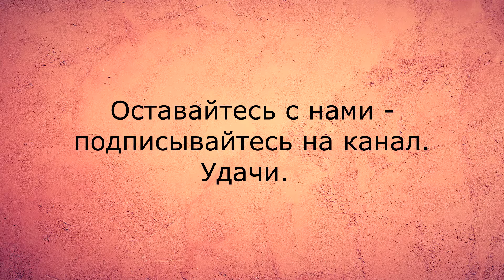Подсказка дня, стих 3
Задайте вопрос, загадайте число от 1 до 64 и выберете соответствующий стих в плей-листе. Вы получите подсказку, как поступить в сложившейся ситуации.

Бывало ли у вас такое,
Что мысли вы гоняете по кругу?
И ситуация  никак не может
Решиться без совета и поддержки друга?

В такие дни, вы ищете подсказку.
И фраза вдруг услышанная где-то
Решить вам помогает  сразу
Вопросы, и становятся советом .

Я не даю совет как поступать.
Я лишь читаю стих,
А вам решать,
Как будете его вы понимать.

Остановка - это тоже путь.
Поразмыслить, отдохнуть.
Подготовится к дороге дальней,
Заложить основу, базу и фундамент.

Стихи, красивые стихи, видео стихи, Стихотерапия, юмор, юмористические стихи,  предсказания